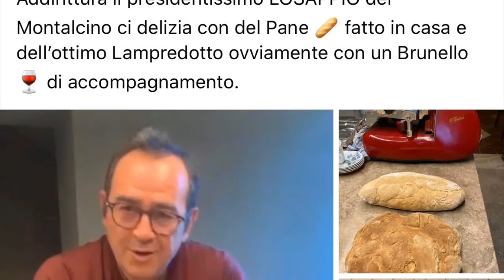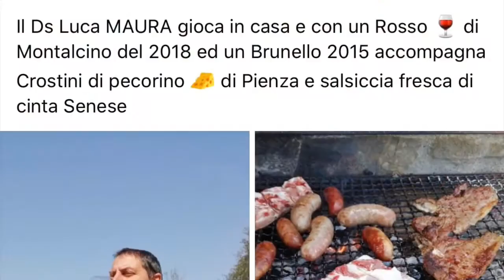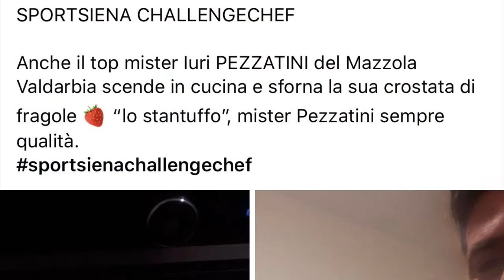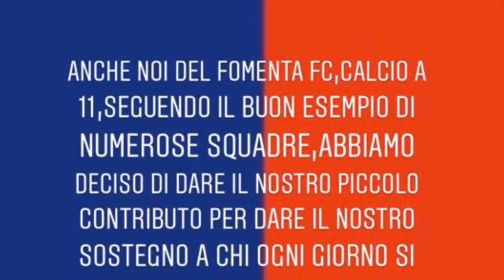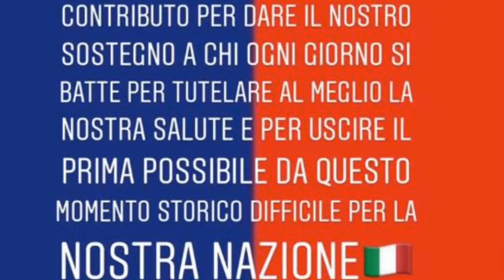MONDO DILETTANTI 25-03-2020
A CURA DI GIOVANNI D'AGOSTINO.